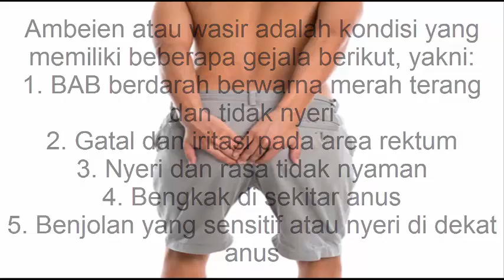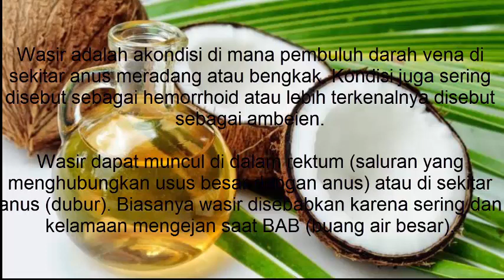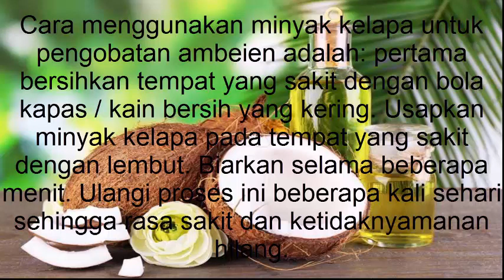Cara mengobati wasir dengan minyak kelapa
Wasir adalah kondisi di mana pembuluh darah vena di sekitar anus meradang atau bengkak. Kondisi juga sering disebut sebagai hemorrhoid atau lebih terkenalnya disebut sebagai ambeien.

Wasir dapat muncul di dalam rektum (saluran yang menghubungkan usus besar dengan anus) atau di sekitar anus (dubur).